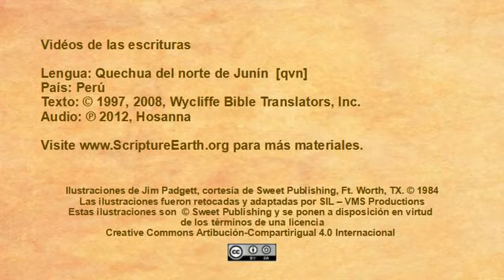North Junín Quechua - Acts 27:1-28.10 “The Shipwreck” [qvn]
Videos de las Escrituras en la lengua de Quechua del norte de Junín del Perú. [qvn]
Visita ScriptureEarth para más materiales.